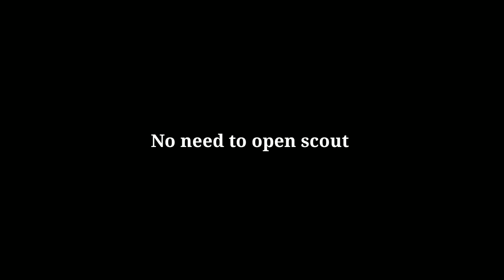Trick To Get Legend In Legend European Club Pes 2020 Mobile